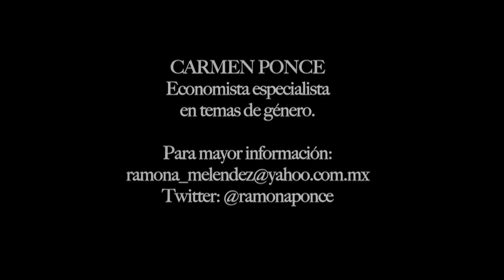Columna "Monedero", con Carmen Ponce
GEOGRAFÍA DE LA POBREZA